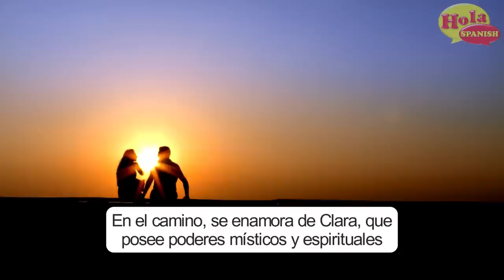10 Must Read Classic BOOKS in Spanish for Intermediate to Advanced Students 📚10 Libros Clásicos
10 Classics of the Spanish literature you must read for intermediate to advanced students.

👉 Join my program: The Spanish Fluency Club 🎯and improve your Spanish with me